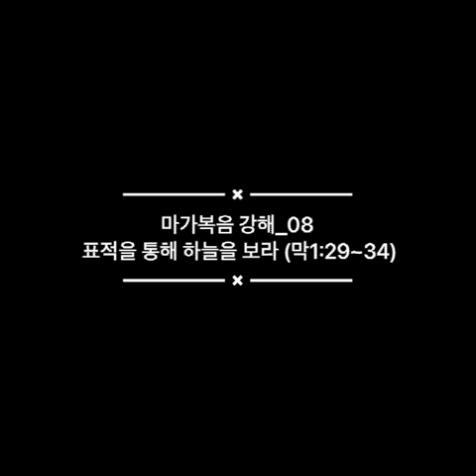마가복음 강해_08 표적을 통해 하늘을 보라 (막1:29~34)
멀티미디어 선교사 Jey Park 입니다.
이 시대 꼭 필요한 복음의 말씀을 전하고자 합니다.